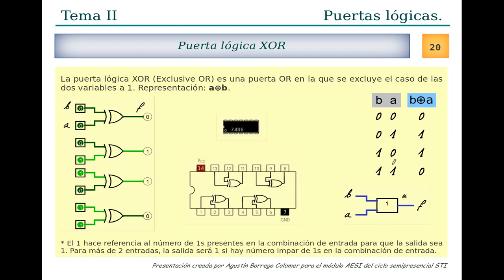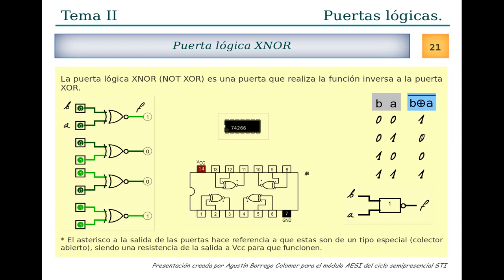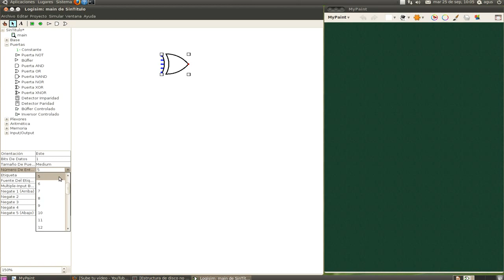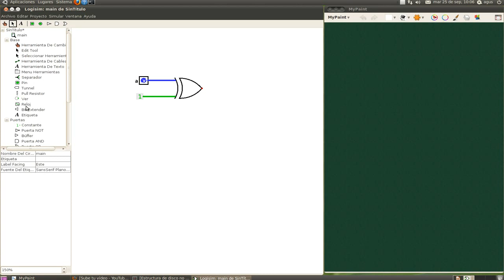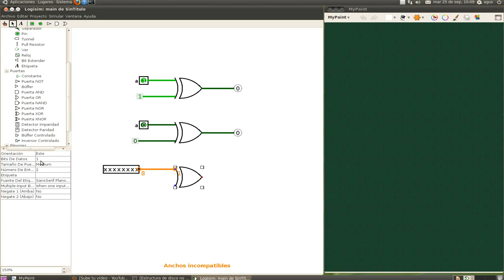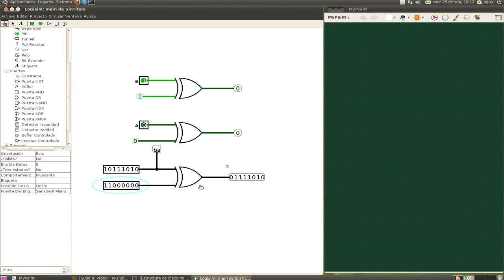puertas07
Puertas XOR y XNOR